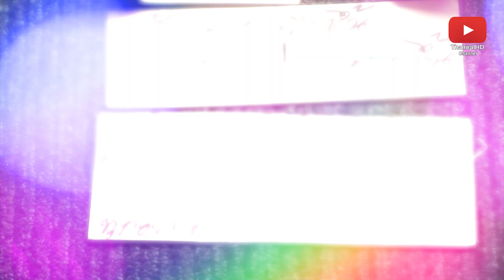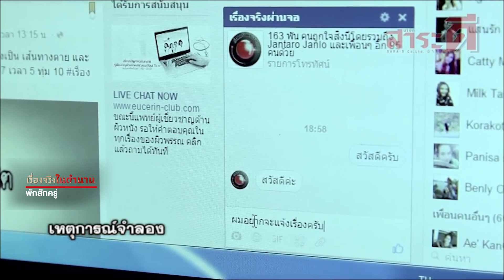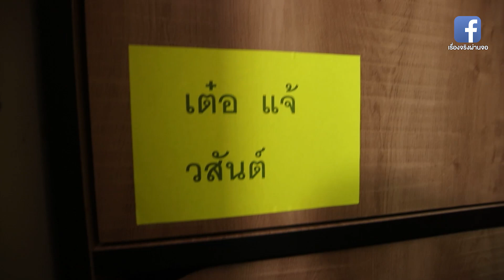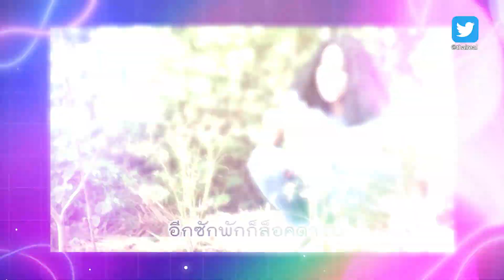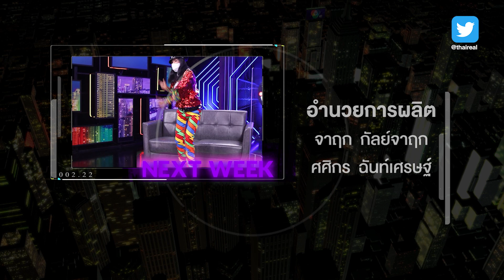Live เรื่องจริง Night Life l สุดยอดก็อปปี้โชว์เมืองไทย